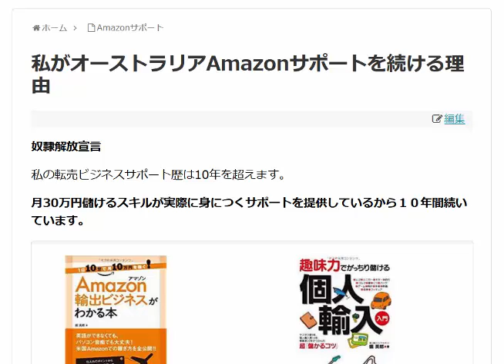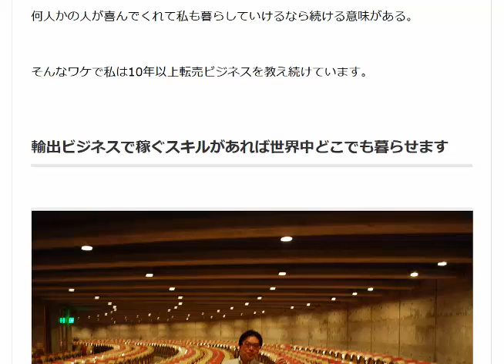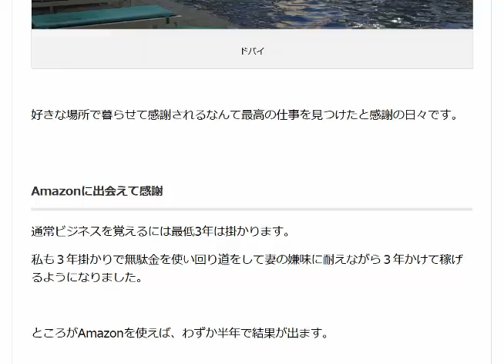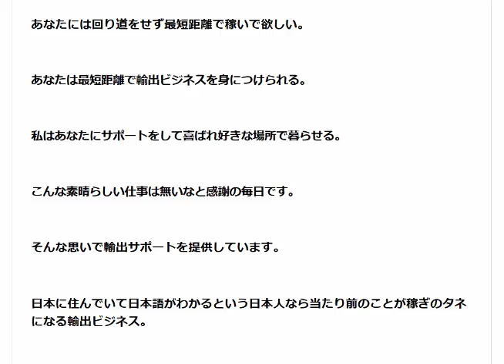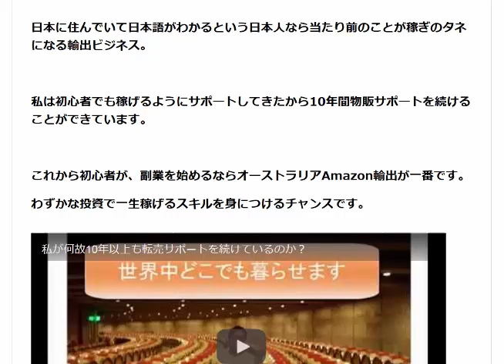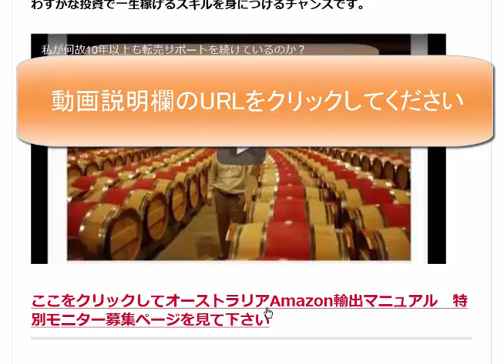私の転売ビジネスサポート歴は10年を超えます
何人かの人が私の本やブログ、動画を見て「いいね。自分にもできるんじゃない。」と思った人に輸出ビジネスのスキルを教えたい。既に何人かの人は社畜から脱出済みです。そんなワケで私は10年以上転売ビジネスを教え続けています。

1日10分で月10万円を稼ぐ! Amazon輸出ビジネスがわかる本(2013/11/22)